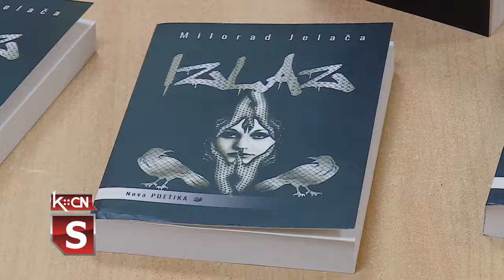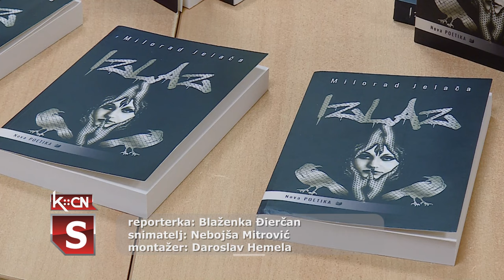Promocija romana "Izlaz"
U Narodnoj biblioteci „Simeon Piščević“ u Šidu juče je predstavljen  novi roman „Izlaz“ autora  Milorada Jelače.  Prisutnoj publici pročitani su odlomci knjige a više detalja o ovom delu govorio je autor Jelača. Veče su muzički upotpunile  gitaristkinje iz Muzičko kreativnog centra „Vivak“ iz Sremske Mitrovice